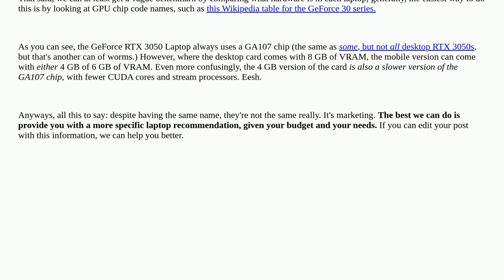Hardwarerecs: Difference, in graphic cards memory, between NIVIDA official page and laptop specif...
Difference, in graphic cards memory, between NIVIDA official page and laptop specifications

A special thanks goes out to the awesome community

  graphics-cards memory laptop